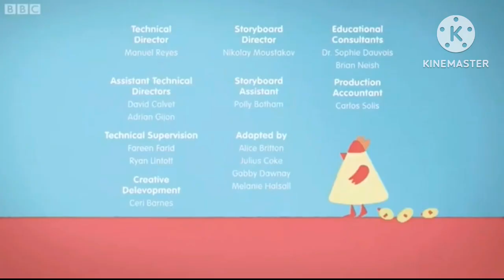CBeebies (UK) - Continuity (2nd July 2023)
0:00 Messy Goes To Okido! Credits
0:20 CBeebies Sting From 2023
0:23 Summer Sting
0:33 Colourblocks Intro